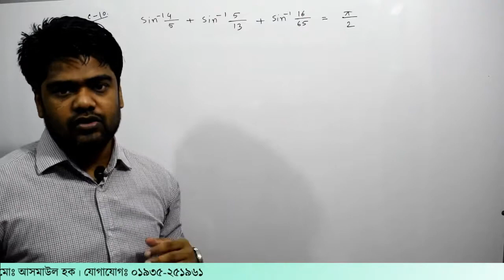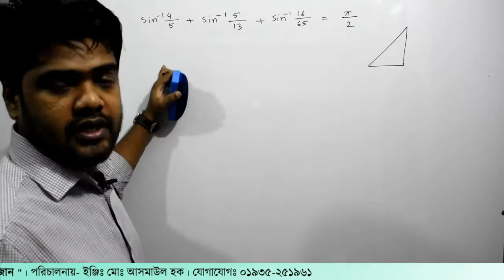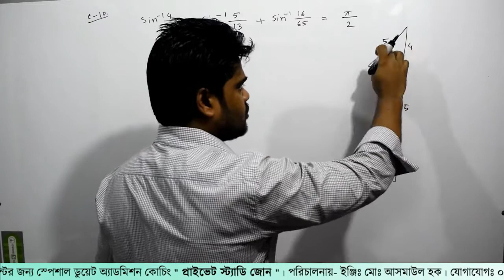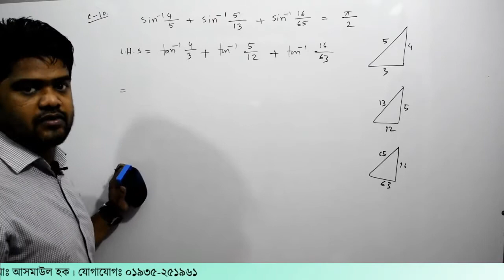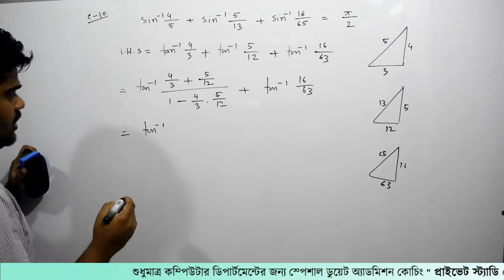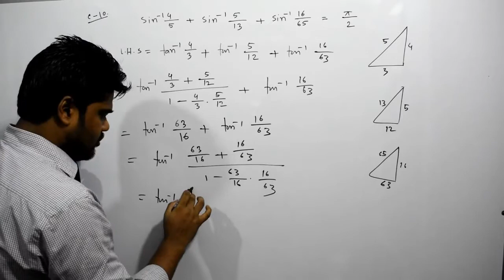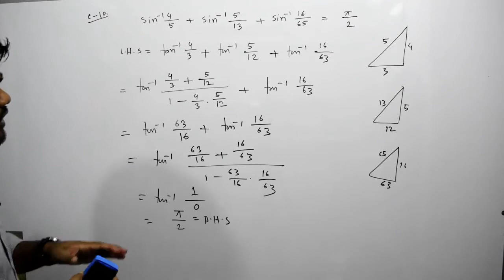109. ক্লাস-10। ত্রিকোনমিতি পর্ব- ১০৯ | Private Study Zone